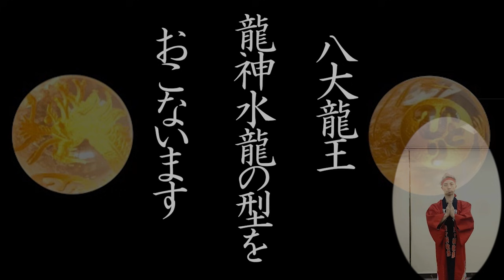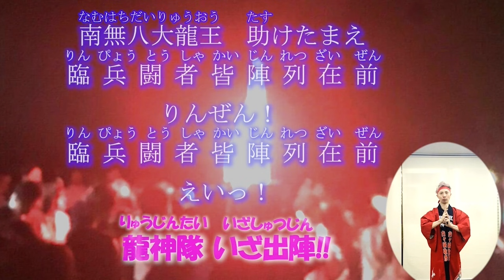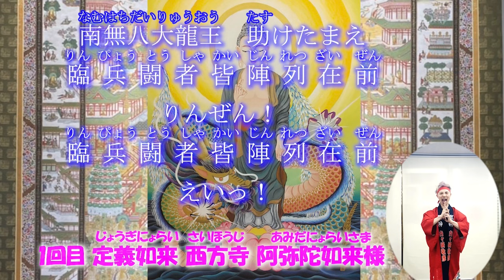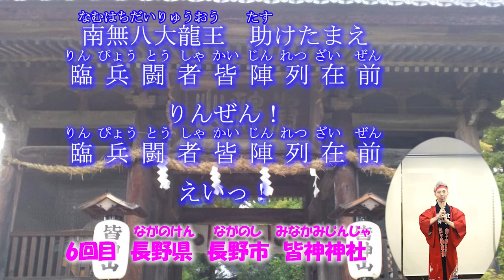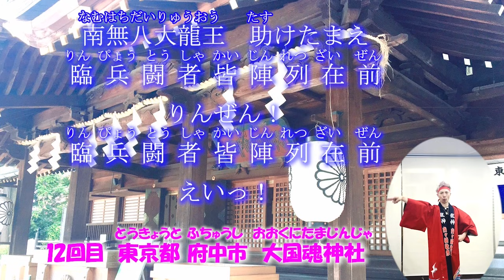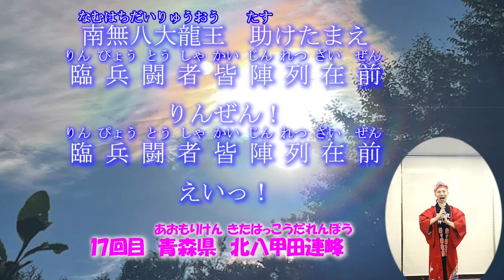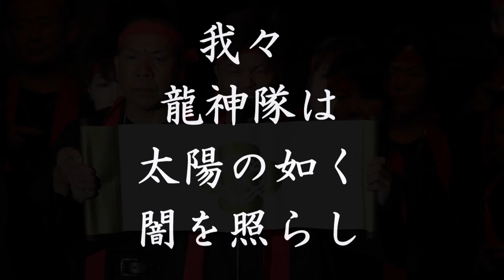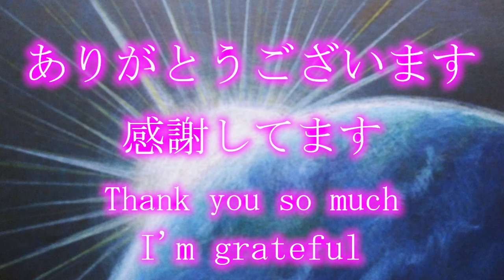斎藤ひとり✨115✨魂の出陣式✨2021年10月1日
まるかんでは
『魂の出陣式』と称して

毎月1日と15日の19時に
全国の仲間と一緒に
楽しい時間を過ごしてます。

全国のみなさんと一緒に

○ひとりさんに波動を送らせて頂きます✨
八大龍王✨龍神水龍の型✨

○各隊様に波動を送らせて頂きます✨
八大龍王✨龍神水龍の型をおこないます✨

○今回から新たに全国出陣の儀（47都道府県の詩）が加わりました😄

○全国龍神隊✨玉龍様15名様ずつに波動を送らせて頂きます✨
八大龍王✨龍神水龍の型✖️20回（合計300名様）✨

○斎藤ひとり✨
寺子屋お茶会✨
全国の歴代学長さま✨砦さま
のお名前もエンドロールで
発表させて頂いてます😄✨

○最初に19時に世界平和を祈って
全国のみなさんと一緒に八大龍王✨龍神水龍の型をさせて頂きます✨

主題歌✨
大江田 真理さんのCDのCM✨

🌈10月1日の魂の出陣式でお呼びされる
玉龍様🌈

取扱店玉龍様 ✨
全国879〜888
番やり

愛弟子玉龍様 ✨
全国5527〜5633番やり

2巡目✴️
取扱店玉龍様✨
全国481〜532番やり

愛弟子玉龍様 ✨
全国1172〜1305番やり

合計300名様✨

おめでとうございます😆🙌🏻㊗️🌈✨✨✨

○住所
〒132-0031

○取扱店さん
ご紹介動画

○はなゑ隊取扱店さん
ご紹介ページ
斎藤一人 名代一番指名
舛岡 はなゑ
一人道ホームページ